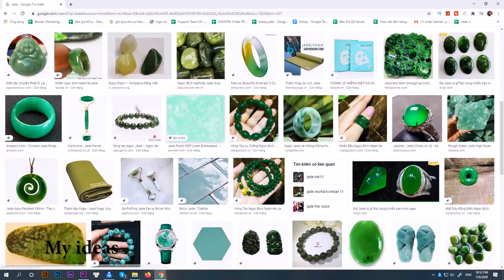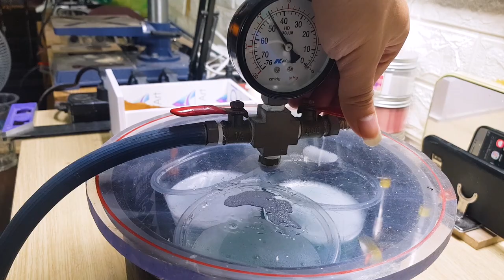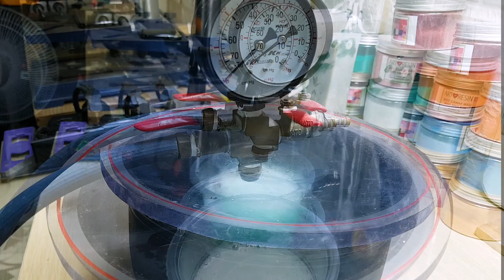Easy making Epoxy Resin lamp Green Jade | Diy Resin Art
Easy making Epoxy Resin lamp Green Jade - Diy Night Lamp With Wood ,And Epoxy Resin is one of our channel's instructional videos. This is a video tutorial epoxy resin lamp for beginners on Diy Resin Art channel, I hope it helps you who are new to making epoxy resin.
Diy Resin provides instructional videos for you, including making Epoxy resin lamp, home Decor, toys and small decorative items, bracelets and more.
Now we begin to watch the tutorial " Easy making Epoxy Resin lamp Green Jade "